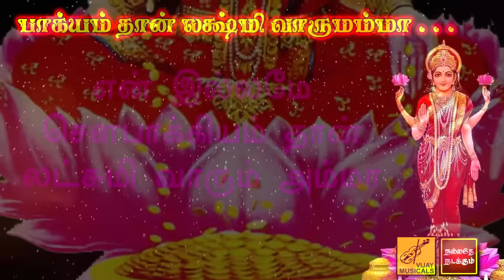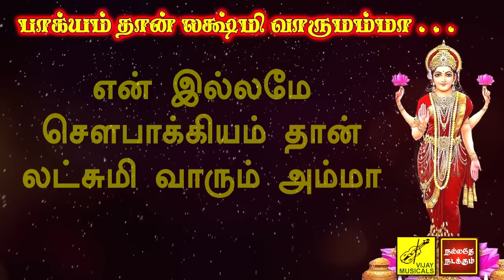பாக்யம்தான் லக்ஷ்மி - பாடல் வரிகள் | Bhakyam Thaan Lakshmi lyrics in Tamil | Vijay Musicals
Bhagyam Than Lakshmi Varum Amma with Tamil Lyrics
Varalakshmi Viratham Pooja Song
Singer : Nithyasree Mahadevan
Lyrics : K V Sridharan
Video Powered : Kathiravan Krishnan
Produced by Vijay Musicals

பாக்யம் தான் லட்சுமி - தமிழ் பாடல்வரிகள்
வரலக்ஷ்மி விரத பாடல்
குரலிசை : நித்யஸ்ரீ மஹாதேவன்
இசை : பிரதீப்
கவியாக்கம் : K V ஸ்ரீதரன்
காட்சிப்பதிவு : கதிரவன் கிருஷ்ணன்
தயாரிப்பு         : விஜய் மியூசிக்கல்ஸ்

பாக்யம்தான் லட்சுமி வாருமம்மா

முன்னோர்கள் செய்த
பாக்யம்தான் லட்சுமி வாருமம்மா

என் அன்னையே
சௌபாக்யம்தான் லட்சுமி வாருமம்மா

என் இல்லமே
சௌபாக்யம்தான் லட்சுமி வாருமம்மா

நித்தில கொலுசுகள் கட்டியம் படிக்க

உத்தமி வருகையை மெட்டிகள் ஒலிக்க

நித்திய சுமங்கலி பூஜையில் அழைக்க
மத்துறு தயிரினை வெண்ணையாய் ஜொலிக்க

கனக வ்ரிக்-ஷமாய் தன மழை தருக
மனைகள் எங்கிலும் திரவியம் பெறுக

தினகரன் கோட்டி உன் மேனியில் உருக
ஜனகராஜன் திரு கண்மணி வருக

சங்கநிதி முதல் நவநிதி தாராய்
கங்ஙனம் கையால் மங்களம் செய்தல்

குங்கும பூவாய் மங்கைய பாவை
வெங்கட்டரமணனின் பூங்கொடி வாராய்

அக்திகள் சொரியும், மண்ணையில் ஐஸ்வர்யம்
நித்த மஹாச்சவம், நித்ய மங்களம்

சக்திக் ஏத்தபடி சாது போஜனம்
சாப்பிட்டு தருவாய் அக்க்ஷதை சீதனம்

சர்க்கரை பாயசம் சுமங்கலி அருந்த
சுக்கிரவார பூஜையில் இருந்து

அக்கறை யோடு சந்தனம் குழைத்து
சாற்றிட புரந்தர விதலனை அழைத்து

பாக்கியம் தான் லட்சுமி வாரமும் அம்மா...
என் இல்லமே, சௌபாக்கியம் தான் லட்சுமி வாரமும் அம்மா...